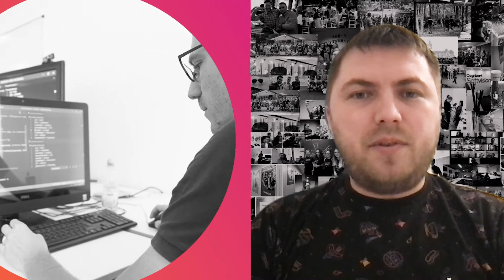Iasi Studio | 10 Years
We're big on celebrating milestones - especially if that means we get to relive a special one. Celebrate the story of a decade in Iasi, through the eyes of our colleagues.
Join our team in Iasi.